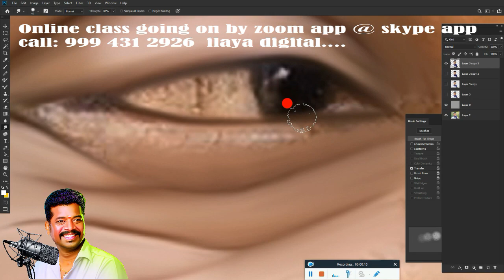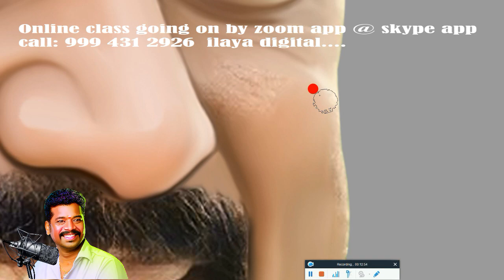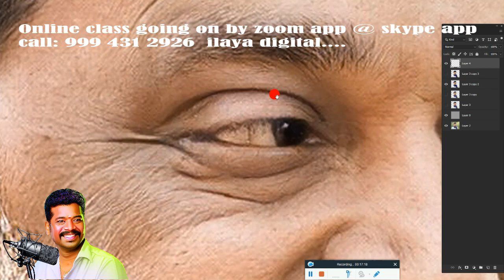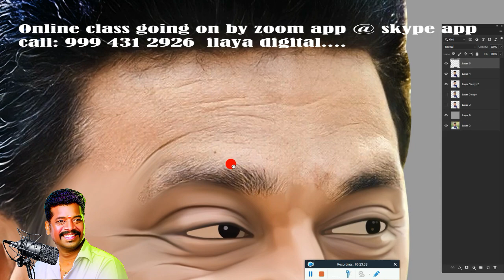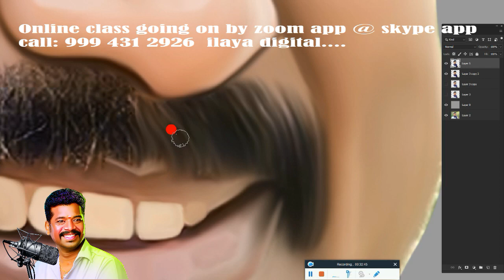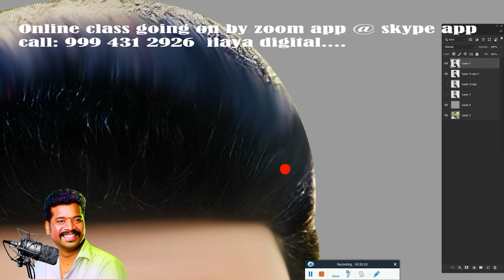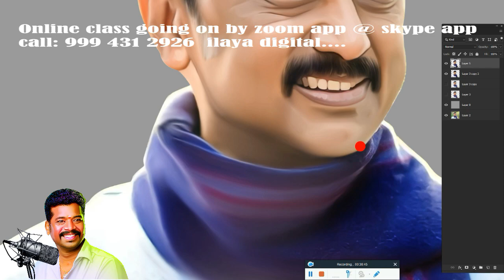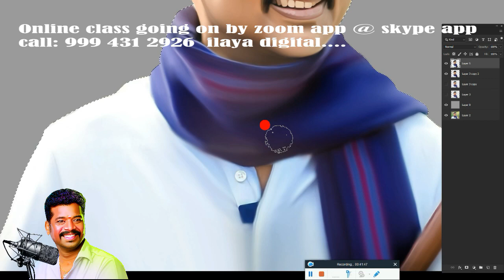Mr.Stallin / CM /Digital painting/ Beginners /Tamil and English/Oil Effect /new tips/ Tutorial